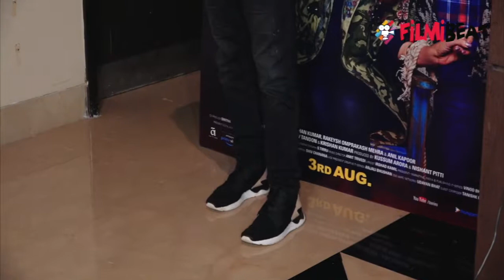Anil Kapoor's REVELATION: Here's how wife Sunita went on Honeymoon Alone; Watch Video | FilmiBeat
Anil Kapoor just shared a few interesting stories from 45 years of togetherness with wife Sunita Kapoor. Most interestingly, he mentioned Sunita Kapoor went on their honeymoon all alone while Anil Kapoor returned to his work commitments.